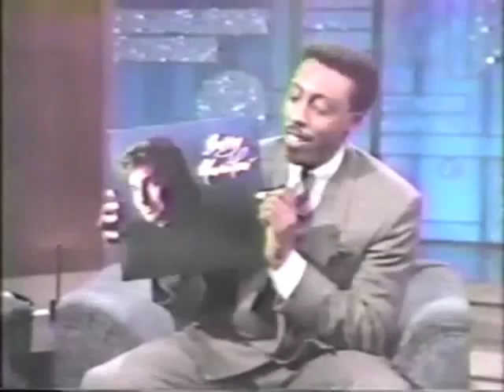"Please don't be Scared" Barry Manilow Version live , composer Mindy Sterling